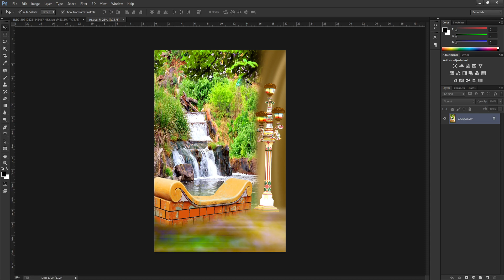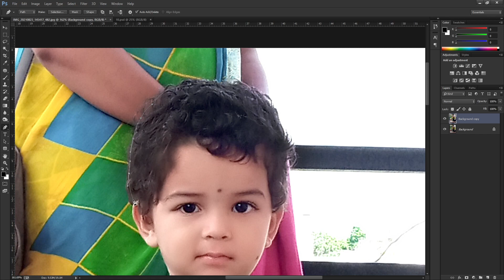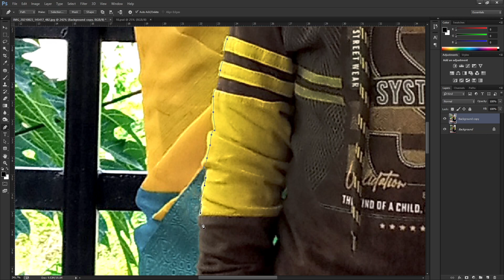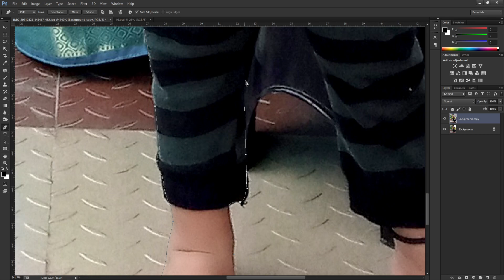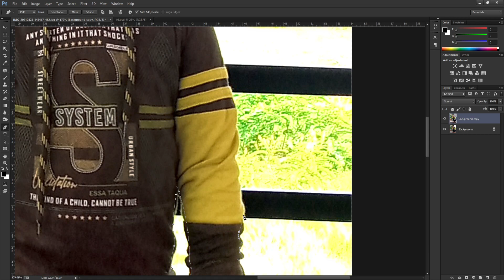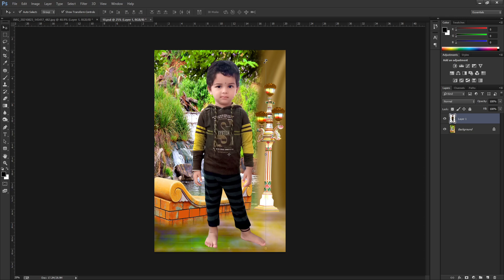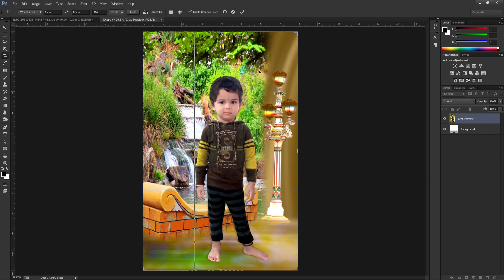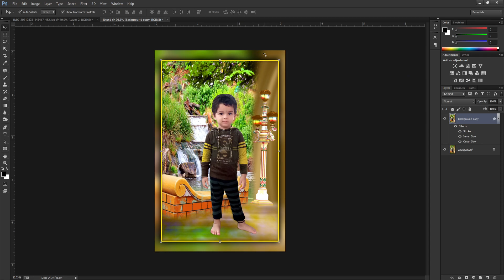How To Change Background In Photoshop CC In Hindi Art Balaghat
How To ChangeBackground In PhotoshopCC In Hindi